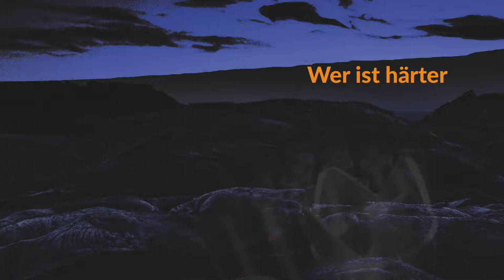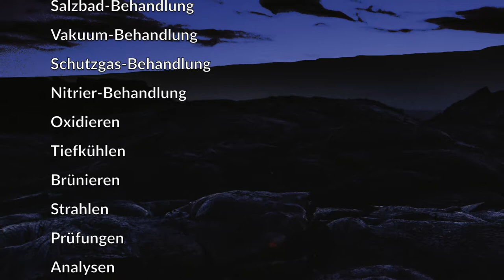Ferrum Image-Clip 2018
Dieses aus Filmsequenzen und animierten Fotos gefertigte Videoist die Unternehmensdarstellung der Firma Ferrum Edelstahhaerterei GmbH. Treu nach der zeitgemäßen Devise: Storytelling.